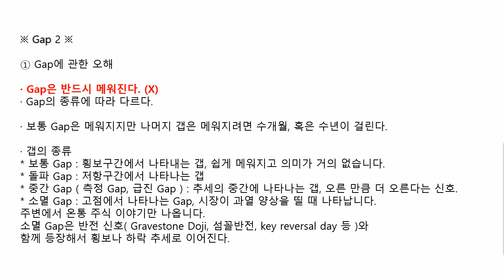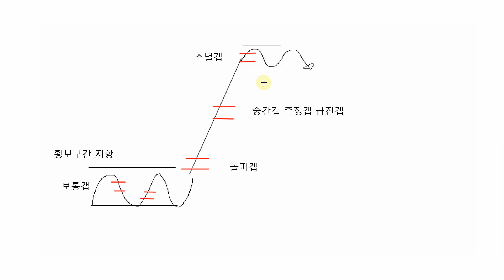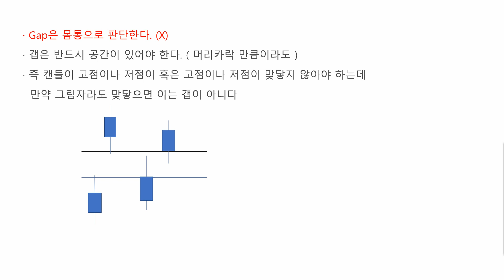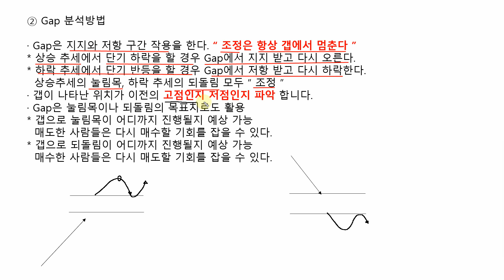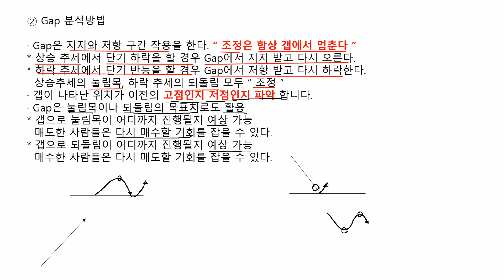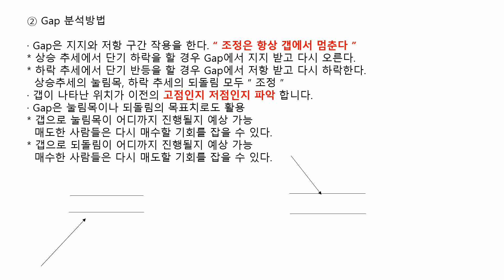캔들기초강의 13-2 단일캔들 GAP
캔들 공부는 시작이자 끝입니다.
캔들 공부를 마스터하면 시장을 70%이상 분석이 가능합니다.
하나를 마스터하면 나머지를 쉽게 공부합니다.
캔들에 집중하십시오. 성공이 눈앞에 있습니다.